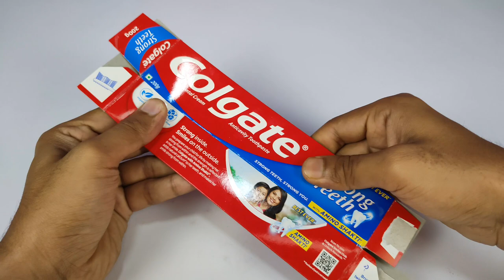Dynamic Caterpillar Toy - Science Project 2022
caterpillar | paper caterpillar | caterpillar robot | how to make a caterpillar | how to make a moving caterpillar, how to make a paper caterpillar | science projects | new science project | new science project 2022 working model

⭕Glue gun
⭕DC motor kit
GEAR USED :
🔘 My Camera

- Genius Theory